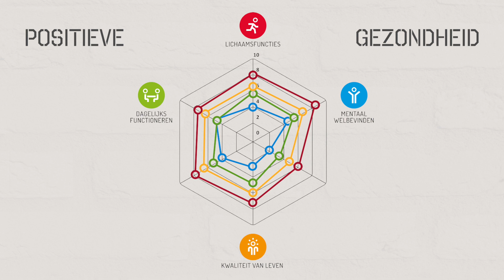Strategie Ziekenhuis St Jansdal Harderwijk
Deze animatie geeft informatie over de strategie van Ziekenhuis St Jansdal in Harderwijk.